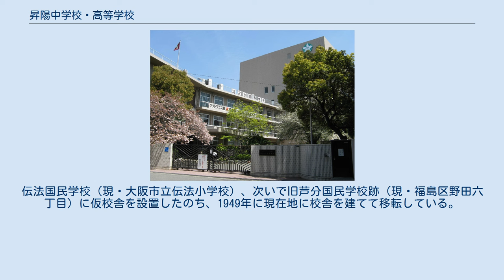昇陽中学校・高等学校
昇陽中学校・高等学校（しょうようちゅうがっこう・こうとうがっこう）は、大阪府大阪市此花区朝日一丁目にある私立中学校・高等学校。
 吉川竹三郎によって創設され、後にイカリソース創始者である木村幸次郎へ譲渡された。
普通科と福祉科を併設している。
またかつては商業科を設置していた。
 普通科には特進コース、進学Ⅰ・Ⅱ・Ⅲコースのほか、看護師を目指す看護・医療系進学コース、公務員チャレンジコース、ビジネス/ITフロンティアコース、パティシエコースを設置する。
パティシエコースでは製菓の専門授業も開講されている。
また大阪府の高等学校でも数少ない福祉科を設置し、介護福祉士を目指す福祉コース、保育士を目指す保育福祉コースの2コースに分かれて学習する。
 2009年度より男女共学の淀之水学院昇陽中学校（2010年昇陽中学校に改称）を敷地内に併設し、中高一貫教育を開始した。
 校歌はもず唱平作詞、キダ・タロー作曲である。
 1924年3月27日、淀之水女学校として東淀川区（現・北区）長柄北通に開校した。
翌1925年には此花区酉島町（現・酉島）に移転した。
1944年5月には淀之水高等女学校に改編されている。
 1945年6月1日の第二次大阪大空襲で校舎を全焼した。
伝法国民学校（現・大阪市立伝法小学校）、次いで旧芦分国民学校跡（現・福島区野田六丁目）に仮校舎を設置したのち、1949年に現在地に校舎を建てて移転している。